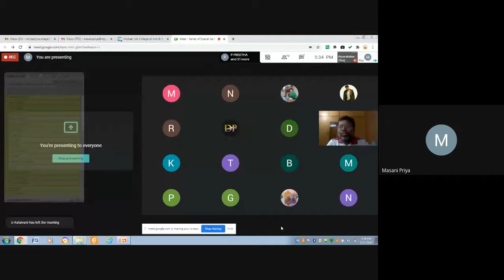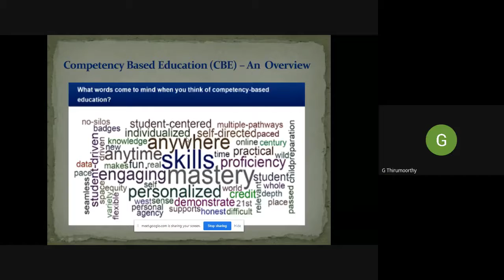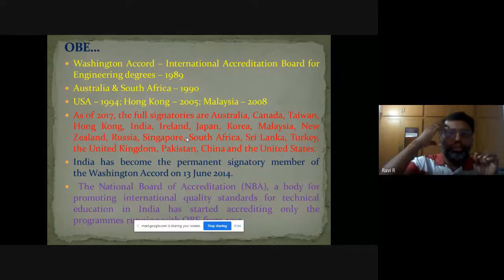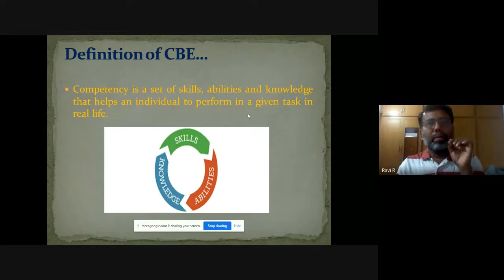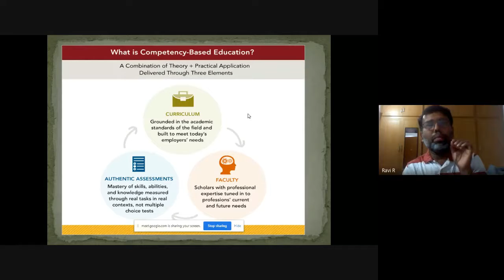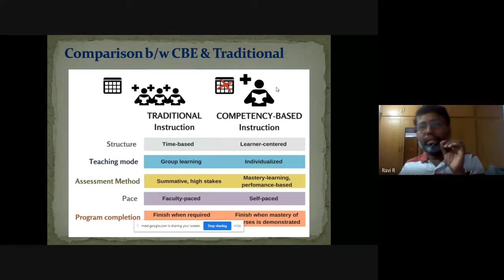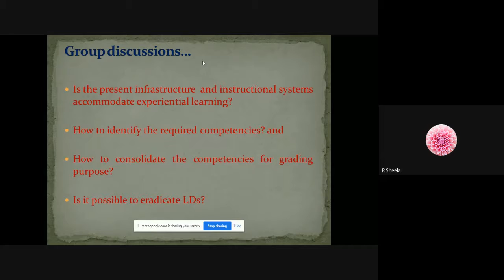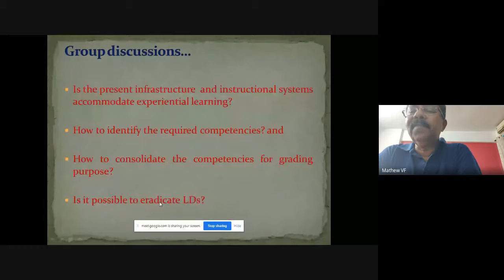MJC - College of Education - Series of Special Lecture on Competency-Based Education (Day 1)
Faculty Development Program (FDP) on “Competency-Based Education ” was organized and presented by Dr. R. Ravi, Principal, Michael Job Memorial College of Education for Women. The session was graced by the presence of Mr. Babu P Varu, Secretary and Treasurer, MJC, and Mr. Mathew V Francis, CEO, MJC.

This FDP program focused on Competency-Based Education which is described as a type of education based on predetermined “competencies,” which focuses on outcomes and real-world performance. FDP Program was conducted from 02nd Nov 2020 to 5th Nov 2020,10th Nov 2020 for teachers and faculties of Michael Job Matriculation Higher Secondary School, Michael Job College of Arts and Science, and Michael Job Memorial College of Education for Women. It focused on topics like Introduction to Competency-Based Education, Curriculum as a System, Learning Outcomes, and Assessment Techniques for Learning Outcomes.